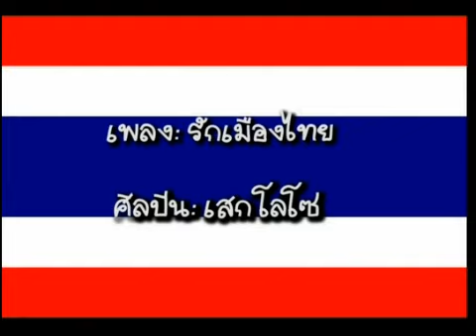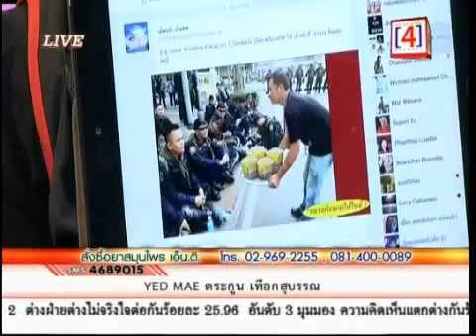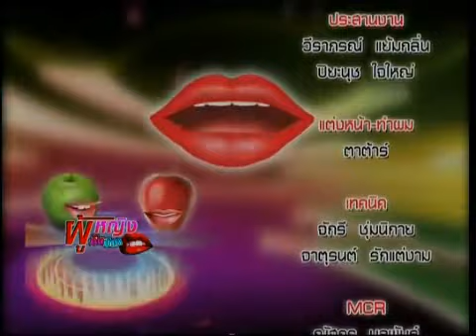ผู้หญิงคันปาก 23 2 57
ผู้หญิงคันปาก โดย ต้อยยุ้ย และ ป้อมแดง ประจำวันอาทิตย์ ที่ 23 กุมภาพันธ์ 2557 ทางช่อง 4 Channel